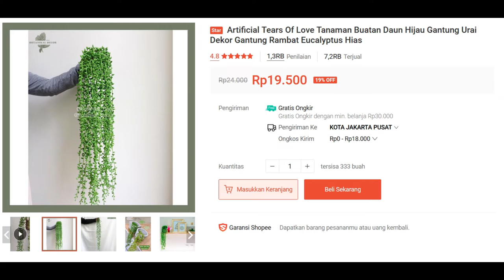DESAIN HEMAT TOKO PEMULA PAKAI SHOPPEE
-Upload : 14 November 2021-

kali ini kami akan coba mendekor salah satu kios ukuran kecil 3x3.  tujuannya, membuat branding atau merek dagang anda lebih terlihat prestise dan berkualitas. salah satu yang jadi minat pembeli, selain produknya yang sudah terkenal, mereka akan melihat tampilan. salah satunya bagaimana tampilan toko atau tempat usaha anda. sehingga kehadiran design untuk toko anda sangat penting dan berpengaruh terhadap penjualan.

jangan lupa terus ikuti video-video kami. like jika kamu suka, dan komen dibawah untuk ide selanjutnya.

Developed by :
Interior Design : Begnco

Locate : West Java , Indonesia

Modeling / Graphic Application : Sketchup 2018
Render Application : Endscape 2.6.1
Editting video :Wondershare Filmora
speech editing : TTS Prosa

Rekomendasi Cerita Desain:
-Rumah Untuk Introvert